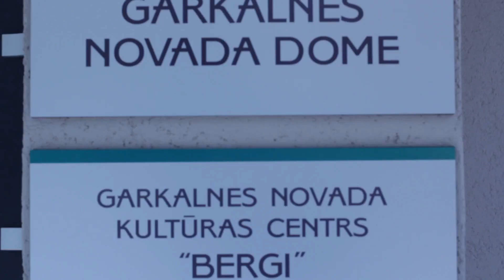Garkalnes Ziņas 213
Juris Silovs par Lielo Talku 2017.

Horeogrāfe un dejotāja Gabija Bīriņa par amerikāņu mūzikas izrādes "Pēc Pusnakts" (After Midnight) tapšanu, kura notiks Garkalnes novada kultūras centrā "Berģi" 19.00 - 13. aprīlī.

Fragments no pasākuma "Bobs Garkalnē". Tikšanās ar ceļotāju Kārli Bardeli Garkalnes bibliotēkā.